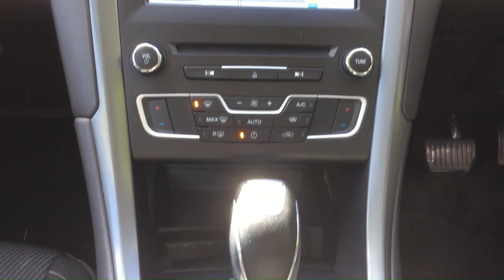Used cars at Taylors Pitstop Garage, nr Crawley West Sussex